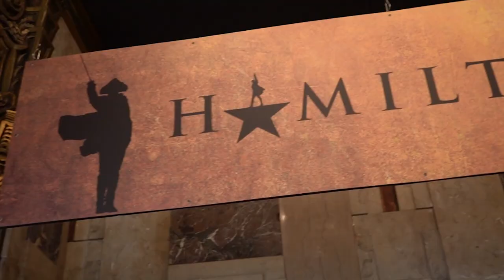Broadway Across Canada presents HAMILTON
HAMILTON has taken the story of American founding father Alexander Hamilton and created a revolutionary moment in theatre—a musical that has had a profound impact on culture, politics, and education.